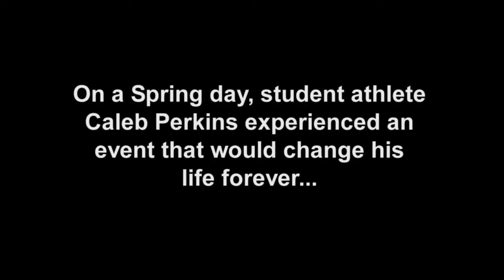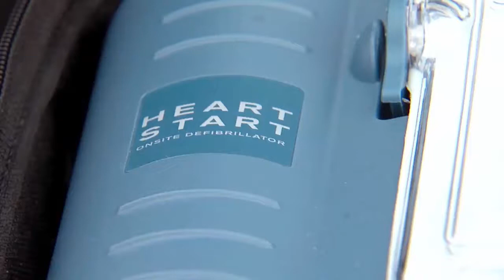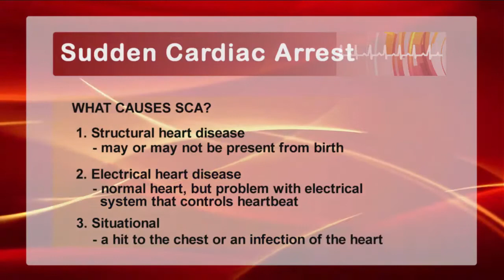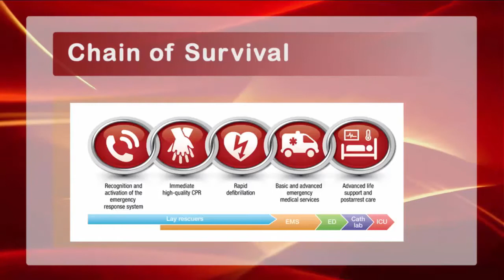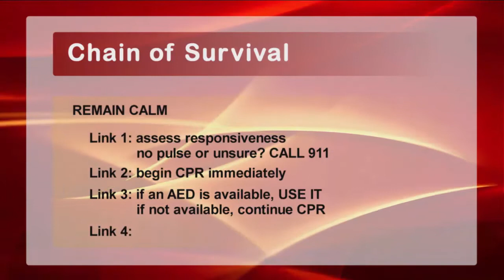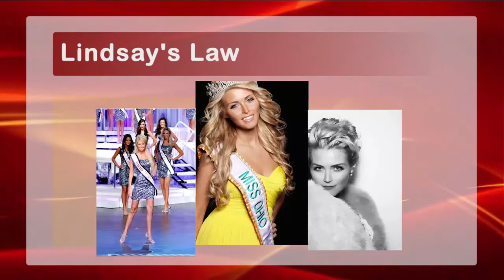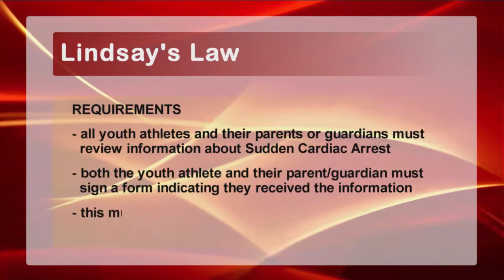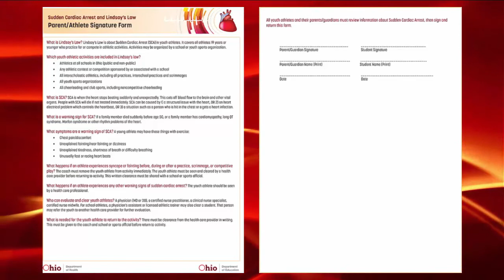Lindsay's Law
Parents and Athletes at St. Lawrence are required to watch this video. After watching please acknowledge on your sign up form by signing the provided line.